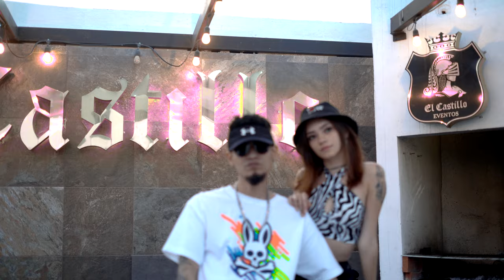DRAW - TODO ES TEMPORAL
VIDEO EXTRAIDO DEL ALBUM SERPIENTES Y DEMONIOS

SCUCHAME EN SPOTIFY :
PLAYLIST DRAW